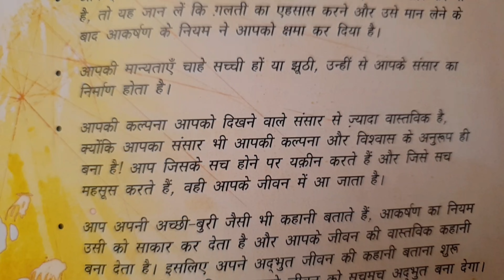Corona second wave effect🥶 Pura ground Khali hai!! Part -2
In this vlog i we are showing that we visited navlakhi ground which was empty!! it was not used be empty at all!! why? watch both parts of the video to figure it out😀

I shot & edit all my videos on my Smartphone Samsung galaxy s9 plus since may 2020,

My Vlogging (Video) setup,

Go pro hero 7

Samsung Galaxy s9 plus

My Gimbal Dji Osmo Moible 3

Boya Lav Mic

Mic 2

All music that I used is non Copyrighted, Here below the information of each

Track 1 (FREE FOR PROFIT USE) Travis Scott Type Beat - Rolex Free For Profit Beats